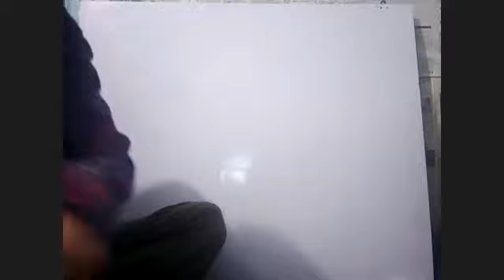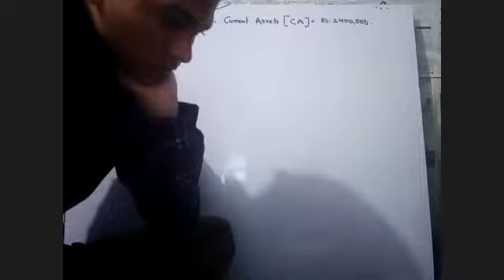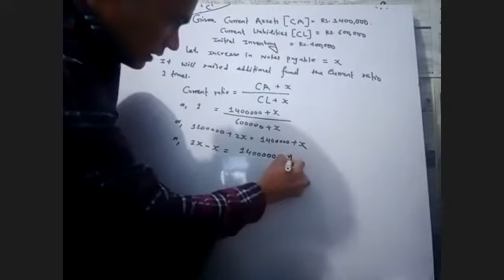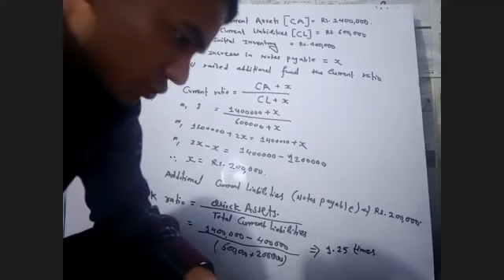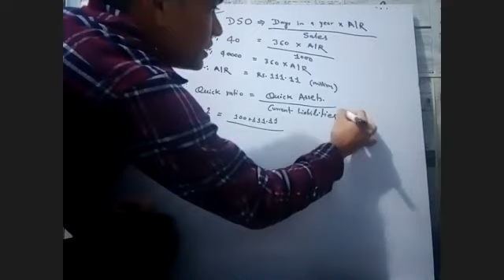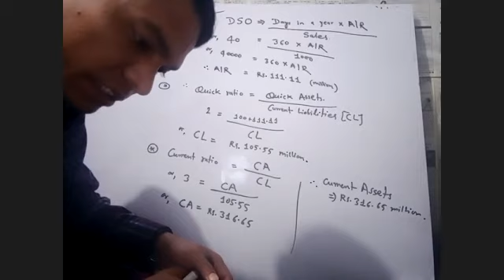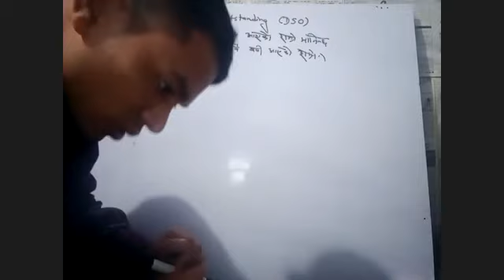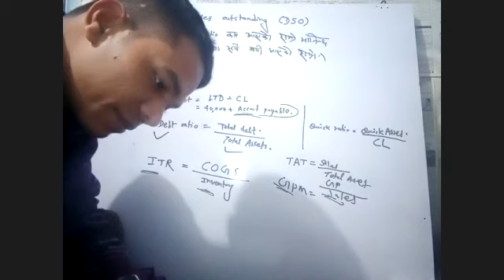Ratio Analysis Days 5th class TU 2061 and TU 2057, 2070 Solution BY RBB Sir Financial Management